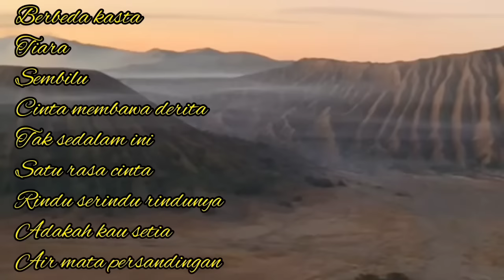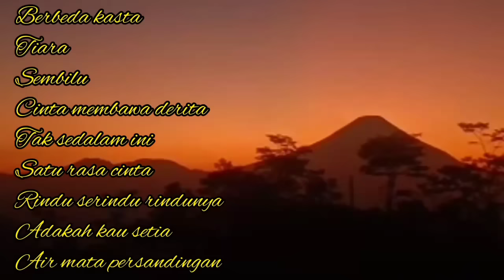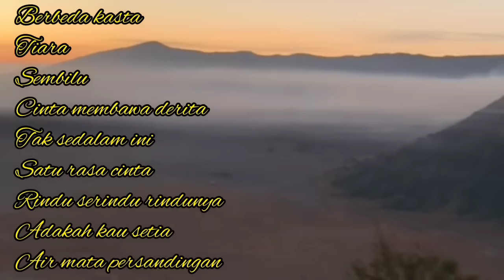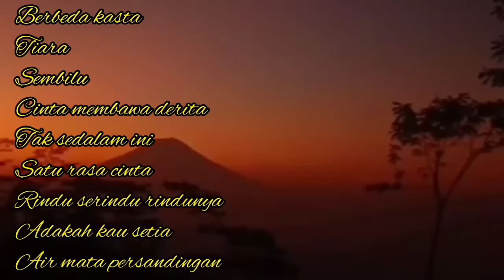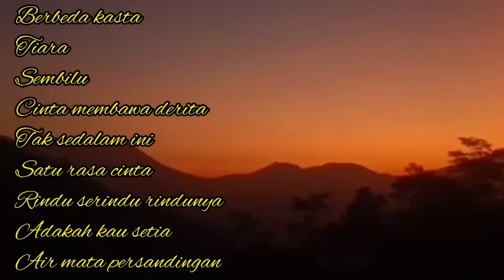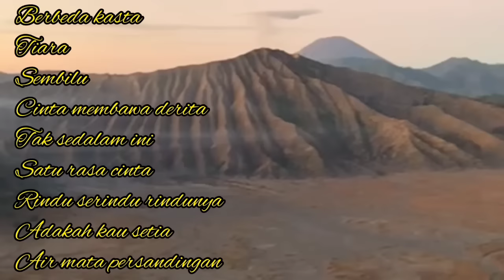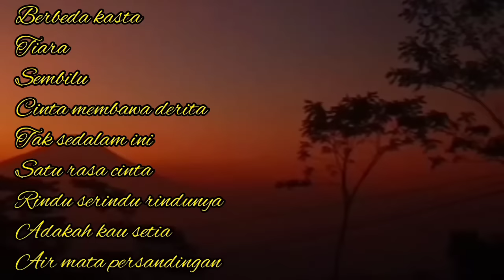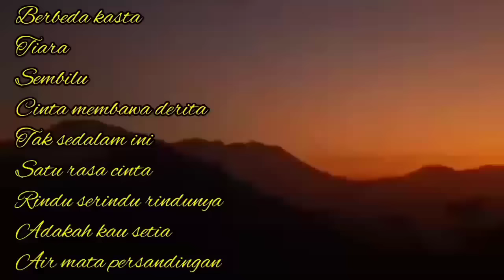ALBUM SLOW ROCK TERPOPULER ‼️ LAGU MALAYSIA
album slow rock terpopuler sebagai teman beraktivitas atau juga teman istirahat anda,sangat pas sebagai musik penghantar tidur.

di sarankan untuk menggunakan headset agar mendapat suara musik yang maksimal

NB:
musik ini bukan milik kami,disini kami sekedar ikut menyebar luaskan agar bisa di nikmati segenap masyarakat,
dan bukan tujuan kami untuk mengklaim lagu tersebut,dan apabila ada pihak yang keberatan dengan Vidio ini,mohon konfirmasinya lewat kontak yang kami sediakan
kami akan dengan senang hati mengikuti saran dan masukan untuk kami.